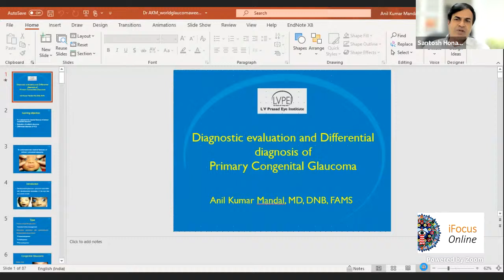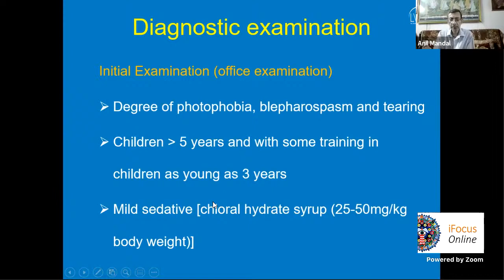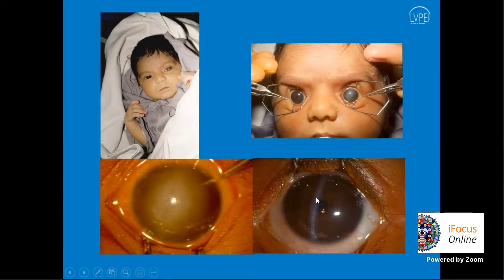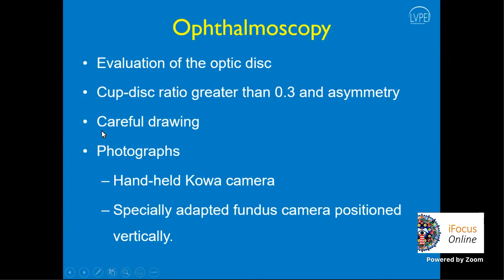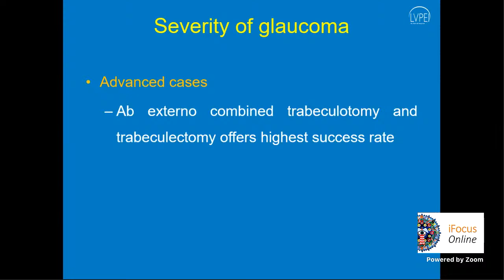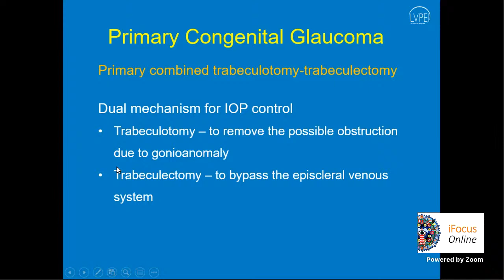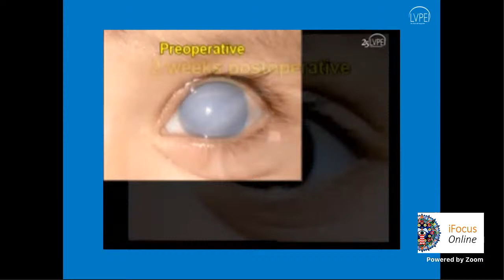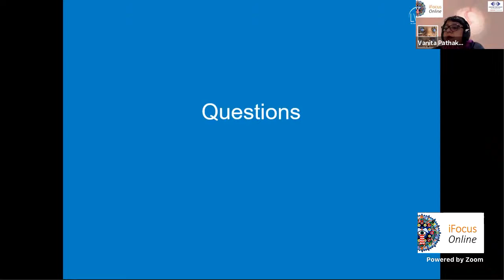iFocus Online #107, Glaucoma #11, Primary Congenital Glaucoma by Dr Anil Kumar Mandal, LVPEI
Glaucoma #11
Primary congenital glaucoma by Dr Anil Kumar Mandal, LV Prasad Eye Institute, Hyderabad